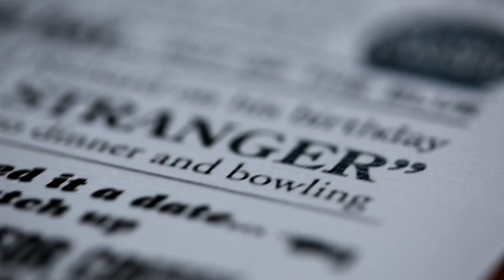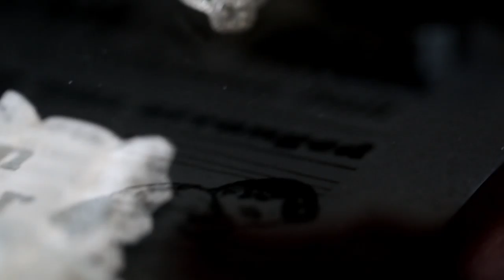Richar & Diana's Wedding Day